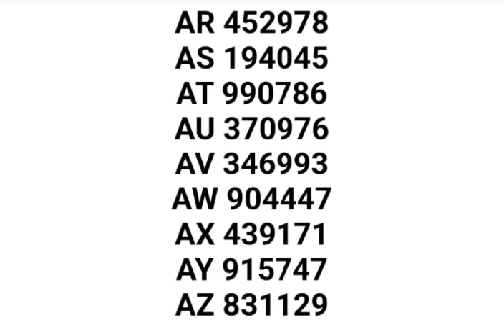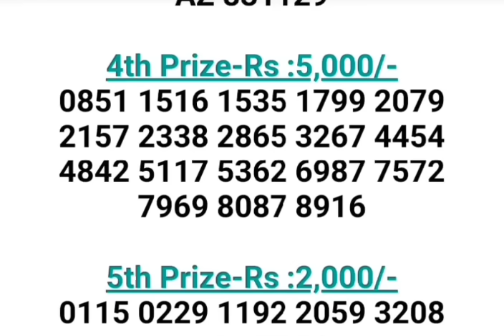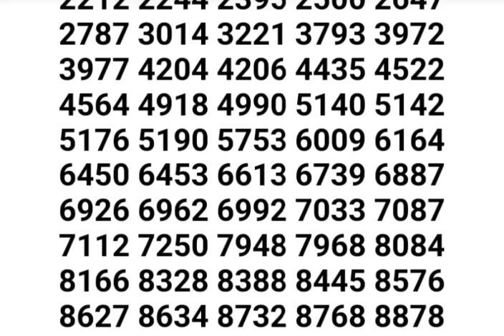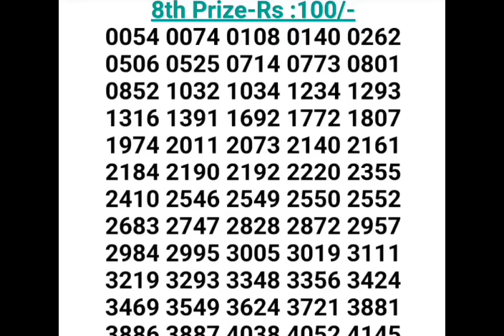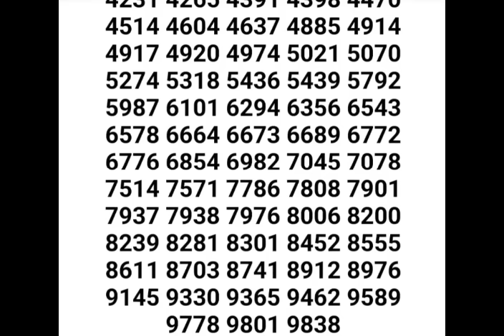AKSHAYA AK-618 24/09/2023 LOTTERY RESULT KERALA